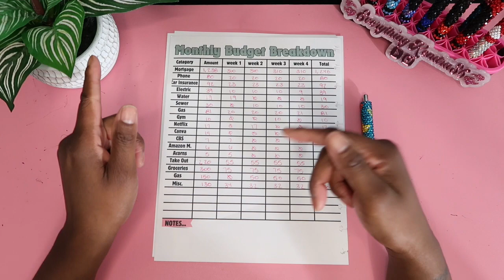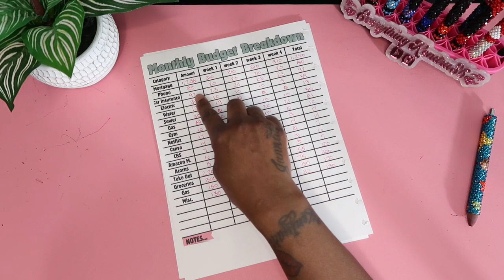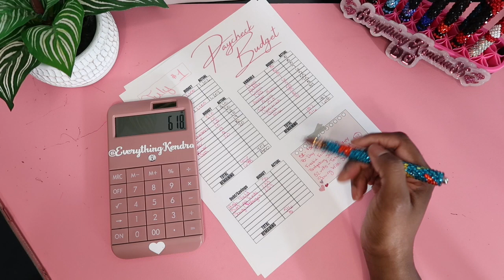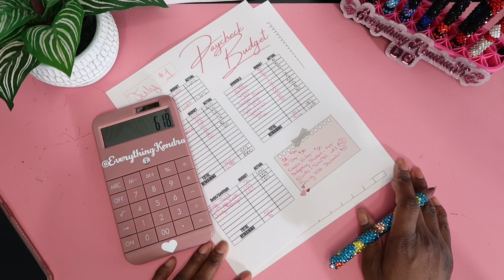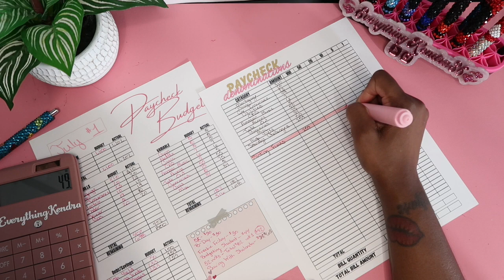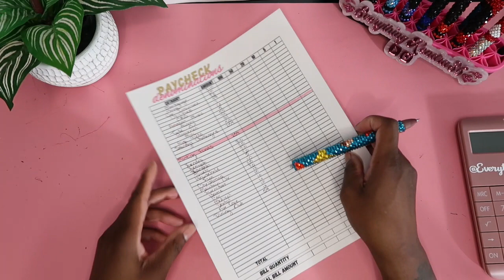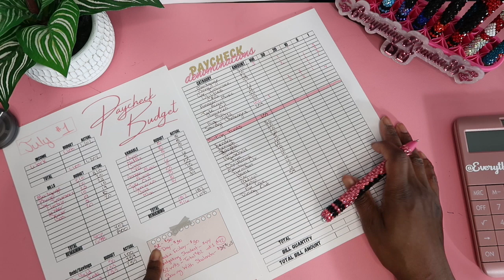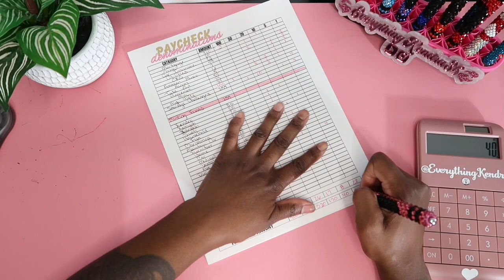1st paycheck budget of July 2024 | Weekly Budget | Payday Routine | Budget With Me | Zero Based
💞FREEBIES💞
 Paycheck Budget Sheet, Paycheck Denominations Sheet, Savings Challenge Tracker, Savings Challenges

Hello! My name is Kendra. In today's video I will be budgeting out my 1st paycheck for the month of July 2024. I hope you enjoy the content.